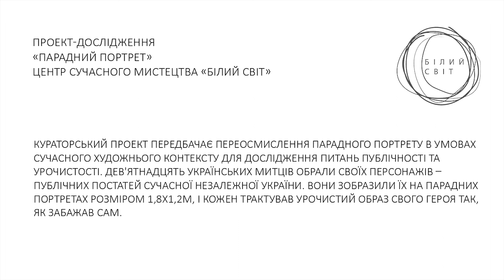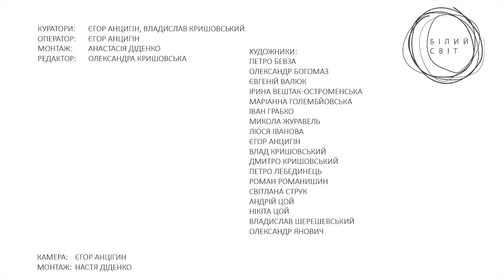Парадний портрет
З 21 серпня по 2 вересня у Центрі Сучасного Мистецтва «Білий Світ» проходитиме проект-дослідження українських художників «Парадний Портрет», приурочений до Дня Незалежності України.

Слоган: «ПП-контемпорарі»

Фотографія відняла у картини роль документа, а потім і сама позбулася цієї ролі через тотальне, повсюдне використання. До того, як це сталось, парадний портрет був представницьким зображенням людини з вищого кола і мав підкреслювати її велич, багатство, високий соціальний стан. Часи змінилися, і сьогодні межі між суспільними класами розмиті, а цифрове фото вже вкрай чітке.

Кураторський проект Єгора Анцигіна та Влада Кришовського передбачає переосмислення парадного портрету в умовах сучасного художнього контексту для дослідження питань публічності та урочистості, слави й репутації. Вісімнадцять українських митців обрали своїх персонажів – публічні постаті сучасної незалежної України. Вони зобразили їх на парадних портретах, і кожен трактував урочистий образ свого героя так, як забажав (доречі – зовсім не класичний рівень свободи у цій справі, адже колись художник отримував замовлення від особи, яку мав намалювати, і розкоші самостійного вибору зазвичай не мав).

Створені полотна розміром 1,8х1,2 метри наразі стоять, повернуті зображеннями до стіни. Кого зобразили учасники проекту «ПП-контемпорарі» і як передали урочистість образу? Якими якостями вони його наділяють, на що акцентують увагу глядача? Чи може художник іронізувати над зображуваним? Чи може існувати ПП без класичної структури? Про це ви дізнаєтесь 21 серпня о 19:00 у галереї «Білий Світ» на відкритті виставки «Парадний Портрет». Під час виставки буде влаштовано відкриту дискусію на тему «Чим є парадний портрет для сучасного художника», а також презентацію каталогу, а у завершенні будуть підбиті висновки дослідження.

Учасники проекту:
Petro Bevza
Олександр Богомаз
Евгений Валюк
Iryna Veshtak-Ostromenska
Marianna Golembiovska
Іван Грабко
Mykola Zhuravel
Люся Иванова (Lucy Ivanova)
Егор Анцыгин
Влад Крышовский (Vlad Kryshovsky)
Дмитрий Крышовский (Dmitry Krishovsky)
Петр Лебединец (Petro Lebedynets)
Roman Romanyshyn
Светлана Струк (Svetlana Struk)
Andrey Tsoy
Никита Цой (Nikita Tsoy)
Владислав Шерешевский
Олександр Янович (Oleksandr Yanovych)

Партнер проекту по арт-матеріалам – ROSA, провідний український виробник матеріалів для живопису.

Відкриття виставки 21 серпня о 19:00.
Експозиція триватиме до 2 вересня.

Розклад роботи галереї:
Вт-нд – 11:00-19:00; пн – вихідний
Вхід вільний